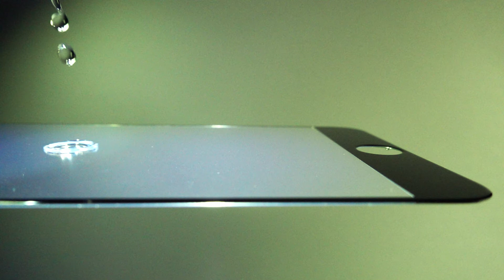第四版 20160519 slow motion water 3